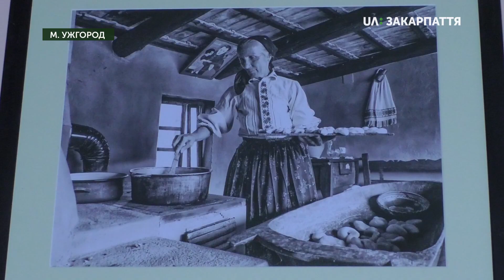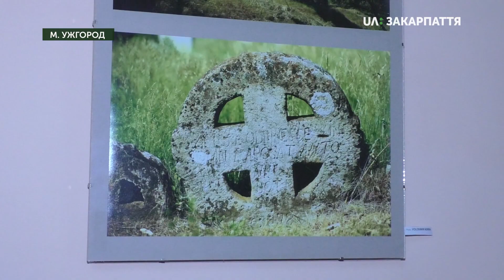40 фотокартин із життя румунів представили в краєзнавчому музеї ім Т.Легоцького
40 фотокартин представилиі в Закарпатському краєзнавчому музеї ім Тиводара Легоцького. Про це розповів один із авторів, український фотохудожник Володимир Ньорба. За його словами,  на виставці є роботи шістьох його румунських колег